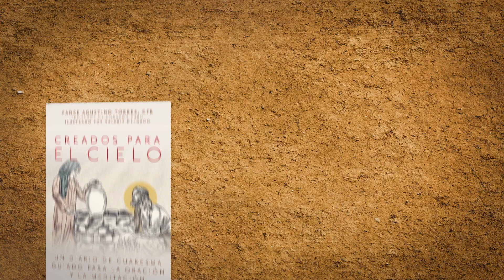Creados para el cielo | La Cuaresma con el Padre Agustino Torres, CFR | Segunda Semana De Cuaresma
Únete al padre Agustino Torres, CFR—el fundador de Corazón Puro—en un viaje cuaresmal multimedia inspirado en san Francisco. Comienza la temporada con un voto de pobreza y termina en la Pascua con un corazón libre del desierto del pecado y abierto a amar, servir y cuidar a los demás.

Creados para el cielo presenta impresionantes obras de arte originales de Valerie Delgado de Pax.Valerie, junto con meditaciones diarias sobre un pasaje de las Escrituras, preguntas de reflexión, oración y espacio para escribir un diario y tomar notas.

Una vida de sencillez y de pobreza te orienta hacia el amor de Dios y te recuerda que estás creado para el cielo. Torres dice que la mejor manera de prepararte para ese destino final es vivir como verdadero peregrino que necesita “viajar liviano” y desapegarte de los placeres terrenales.

El Segundo Domingo de Cuaresma leemos la historia de la Transfiguración de Jesús. En la Transfiguración vemos el cambio de apariencia de Jesús, pero aún más sorprendentemente vemos la transformación de Pedro en la que sintoniza su voluntad con la voluntad de Dios, dejando de lado sus propios deseos egoístas. ¿Cómo dejarás que el Señor te transforme esta Cuaresma?